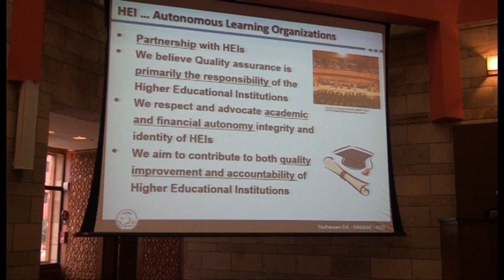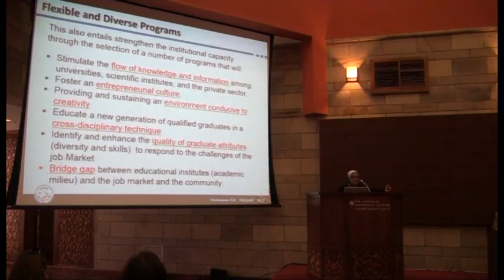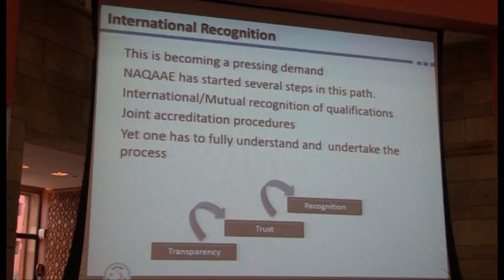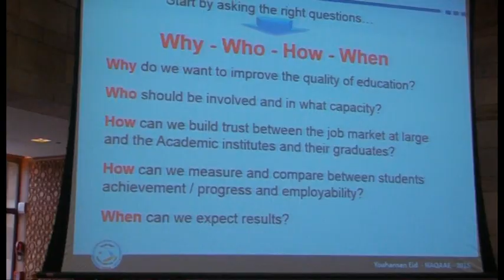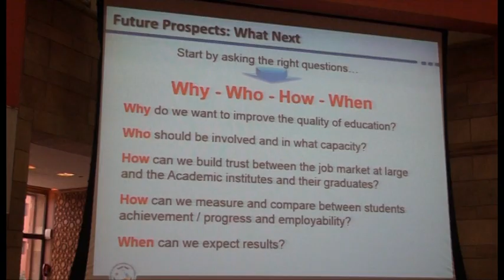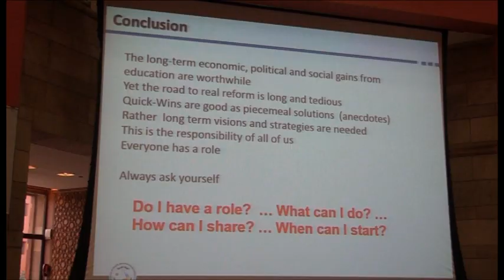"Towards a Pradigm Shift in Education" - Part 3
The Middle East Institute for Higher Education (MEIHE) in the Graduate School of Education hosted Prof. Dr. Youhansen Eid, President of the National Authority for Quality Assurance and Accreditation in Egypt (NAQAAE) on Nov. 15, 2015 for a public Lecture. The Lecture highlighted the challenges that faces higher education, and presented the vision that NAQAAE has adopted in its quest and pathway for educational reform in Egypt.